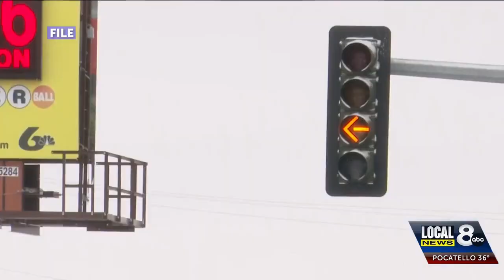Bonneville County Sheriff’s deputies mobilizing impaired driving this season